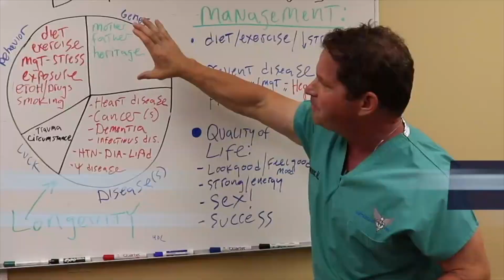Post-Finasteride Syndrome - Warning!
Post-Finasteride Syndrome - the group of adverse symptoms some men experience after taking finasteride - is something I’ve seen many patients experience over the years. Symptoms include low libido, erectile dysfunction, abnormal ejaculation, depression, and low energy. This is my warning to men considering finasteride and doctors treating them: post-finasteride syndrome is difficult to differentiate from other medical issues, but must be taken seriously! Not all men get post-finasteride syndrome, but I recommend other options for hair loss to my patients.

TABLE OF CONTENTS:

00:55 - FINASTERIDE HISTORY
01:28 - Finasteride for prostate cancer?
02:11 - MY CONCERNS AND WARNING
 - Post-finasteride syndrome
02:34 - Poor libido, erectile dysfunction, abnormal ejaculation, depression, and low energy
02:47 - Difficult to differentiate from other medical issues
02:59 - Not all men get post-finasteride syndrome
03:08 - It can be permanent
03:16 - Finasteride with TRT?
04:08 - Dutasteride - still be careful
04:28 - Other options for hair loss

Dr. O